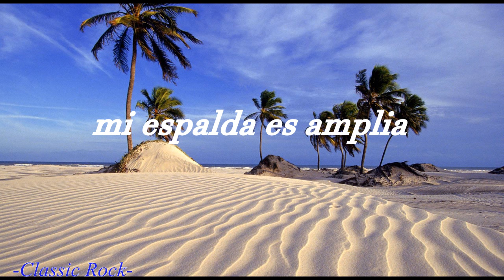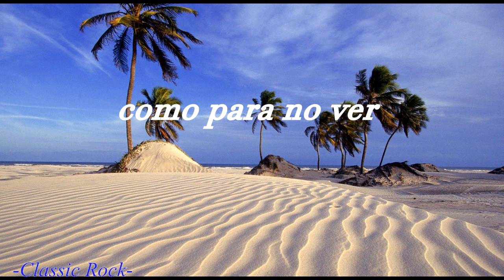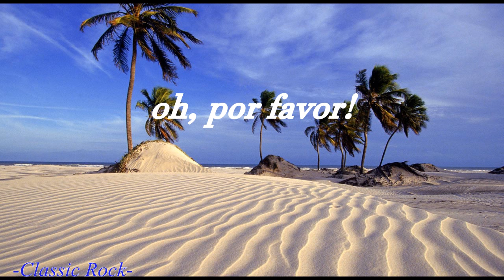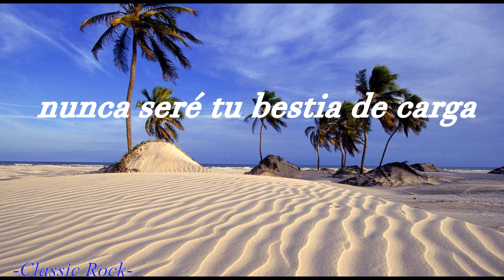The Rolling Stones - Beast Of Burden (Sub Español)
Una de las canciones más iconicas de la banda!